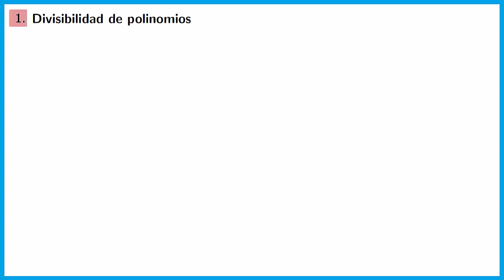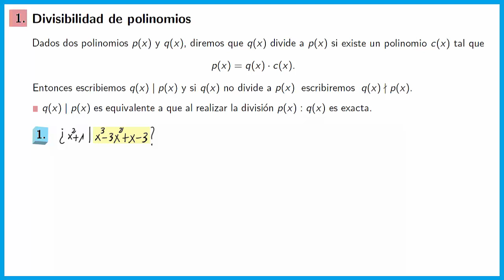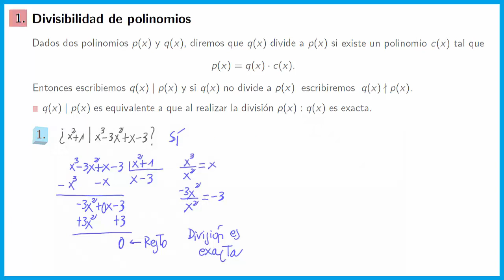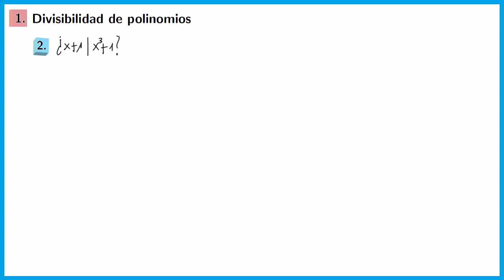Divisibilidad de polinomios. Curso de factorización de polinomios QuédateEnCasa y Aprende